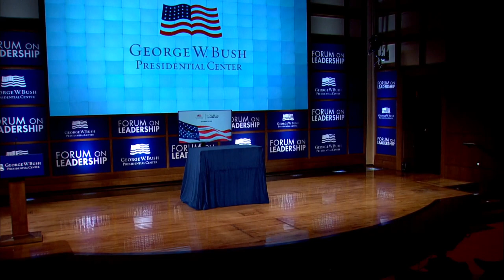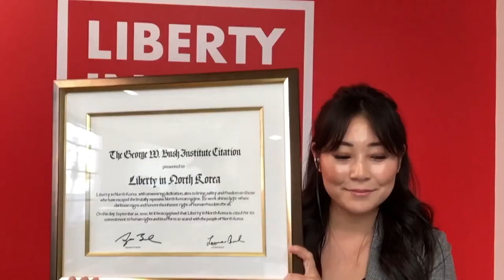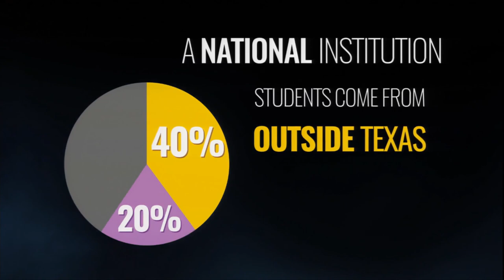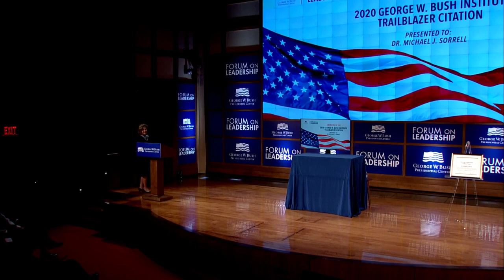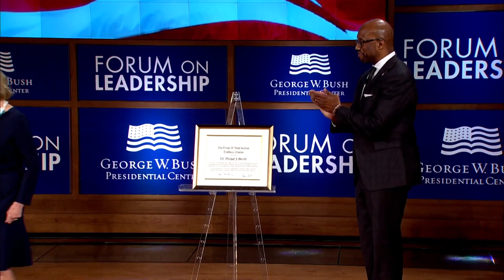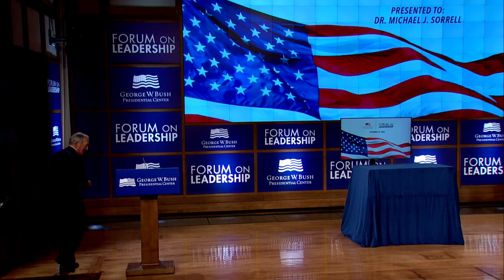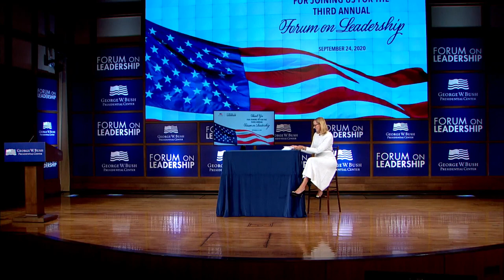Forum on Leadership 2020: America at Its Best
The 3rd Annual Bush Center Forum on Leadership, held September 24, 2020, is a landmark gathering to develop, recognize, and celebrate leadership.  This year's Forum on Leadership highlights those that showcase America at its best — from everyday citizens who are doing extraordinary things to optimistic leaders who are answering the call to serve across this country and around the world.

Featuring:

Introduction by Ken Hersh, President and CEO of the Bush Center

Presentation of the Bush Institute Citation to Liberty in North Korea
Accepted by Hannah Song, President and CEO
Introduced by Lindsay Lloyd, the Bradford M. Freeman Director of the Human Freedom Initiative

Presentation of the Trailblazer Citation to Michael Sorrell, President of Paul Quinn College
Introduction by Mrs. Laura Bush

Introduction of President Bush by Secretary Don Evans, Chairman of the Board of the George W. Bush Presidential Center

Presentation of the George W. Bush Medal for Distinguished Leadership to Wendy Kopp
Remarks by President George W. Bush
Joined in conversation by Holly Kuzmich, Executive Director of the Bush Institute

Time Stamps:
0:00 - Welcome Remarks
10:15 -  Presentation of the George W.  Bush Institute Citation
18:27 - Presentation of the George W. Bush Institute Trailblazer Citation
31:13 - Presentation of the George W. Bush Medal for Distinguished Leadership
43:58 - A Conversation with Wendy Kopp